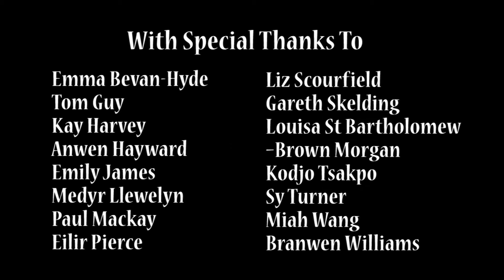The Alumni - It's My Shout Testimonials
Testimonials video, created to celebrate the wonderful talent we work with - trainees, Talent Pool for Wales and professionals.